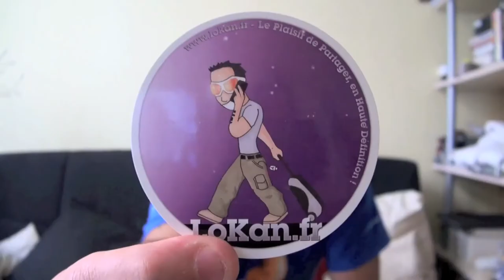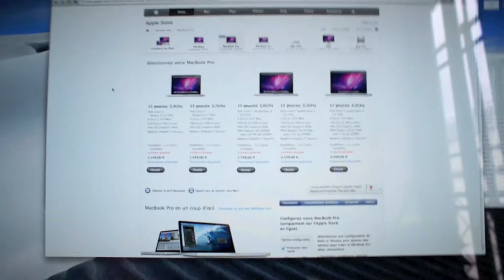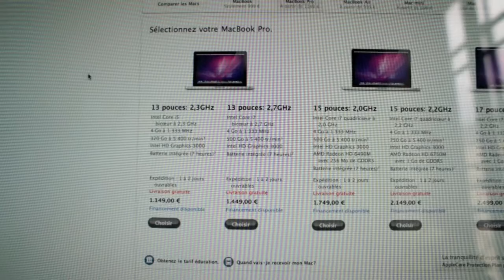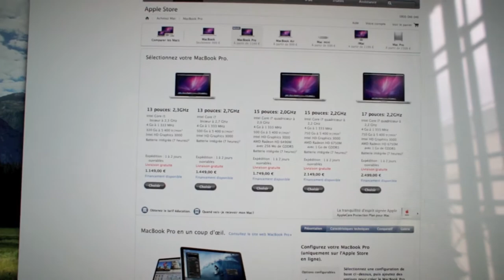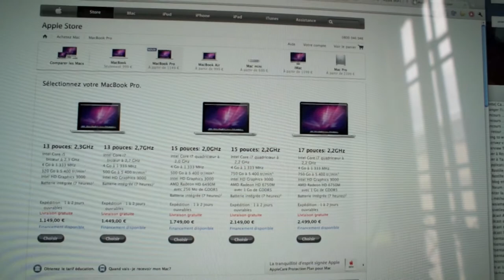Nouveaux MacBook Pro Thunderbolt